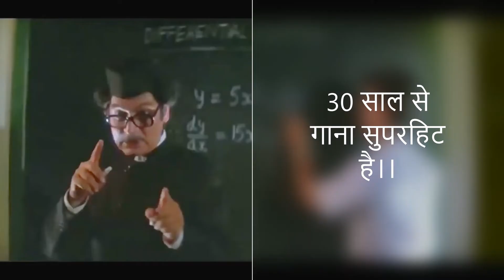Slow Motion song of bollywood | गाना पूरा स्लो पर 30 साल से सुपरहिट है । Slow Motion। स्लो मोशन गाना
Jeeta Wohi Sikandar . is a 1992 Indian Hindi-language coming-of-age sports film, directed and co-written by Mansoor Khan,[2] and produced and co-written by Nasir Hussain. The film stars Aamir Khan,[3] Ayesha Jhulka, Deepak Tijori, Pooja Bedi, Mamik Singh and Kulbhushan Kharbanda, whilst Aamir's brother Faisal Khan makes a special appearance. The music was by Jatin–Lalit. Jo Jeeta Wohi Sikandar won two Filmfare Awards, including Best Film
Directed by Mansoor Khan
Written by Nasir Hussain
Mansoor Khan
Produced by Nasir Hussain
Starring Aamir Khan
Ayesha Jhulka
Deepak Tijori
Mamik Singh
Pooja Bedi
Kulbhushan Kharbanda
Cinematography Najeeb Khan
Edited by Zafar Sultan
Dilip Kotalgi
Production
company

Nasir Hussain Films
Distributed by Eros Worldwide
Release date
 22 May 1992

Running time
 169 mins
Country India
Language Hindi